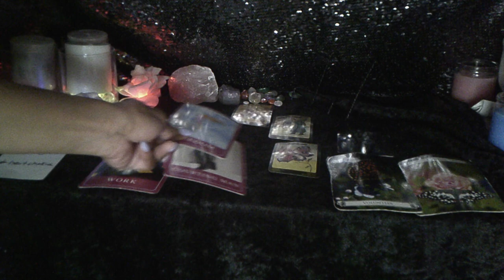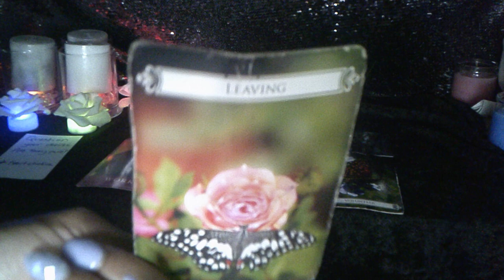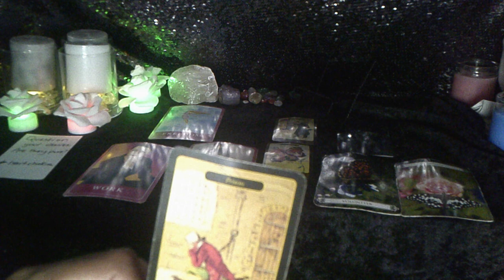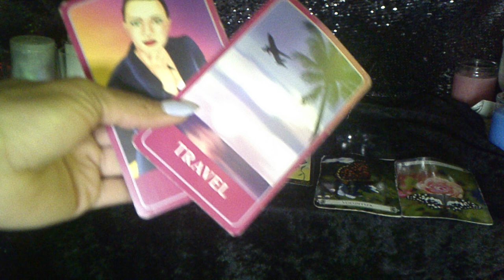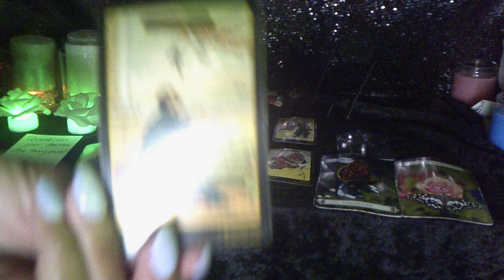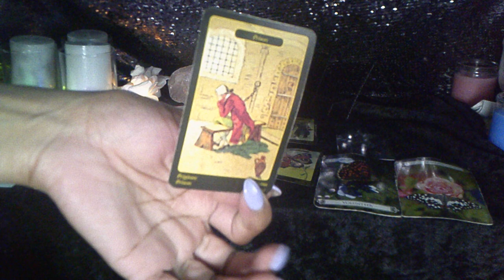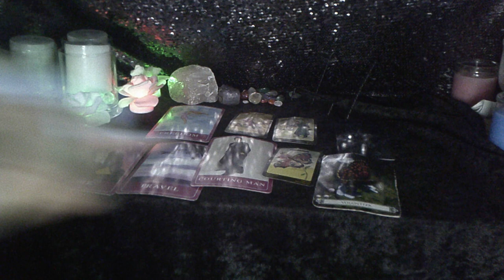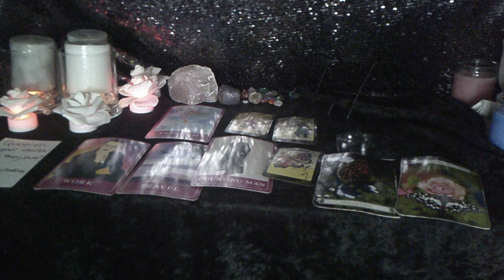CANCER APR '21 LEAVING THE DRAMA BEHIND 🏃🏽‍♂️BUT POSSIBLY RETURNING 🤷🏽‍♀️🤦🏽‍♀️